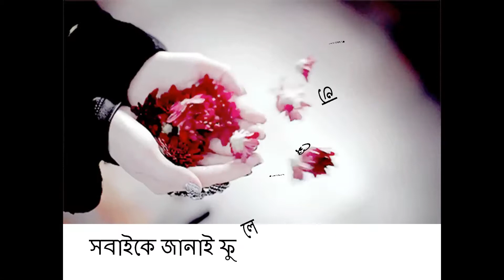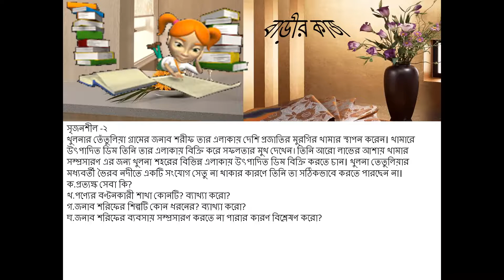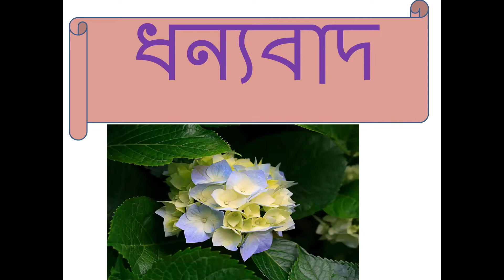ব্যবসায় উদ্যোগ ১০ম শ্রেণী । অধায় ১ ।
শ্রেণি: ৯ম-১০ম
বিষয়: ব্যবসায় উদ্যোগ
অধ্যায়: ১(লেকচার-০2)
শিক্ষক: মো: ফরিদুল ইসলাম, প্রভাষক(ব্যবস্থাপনা)